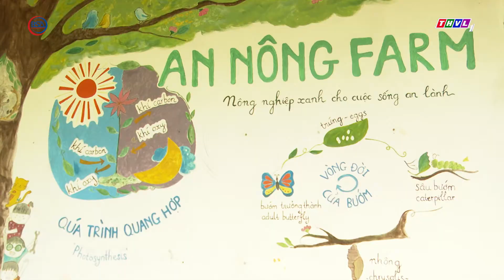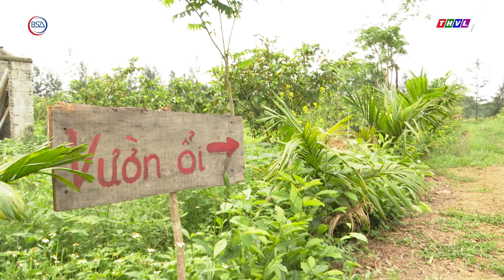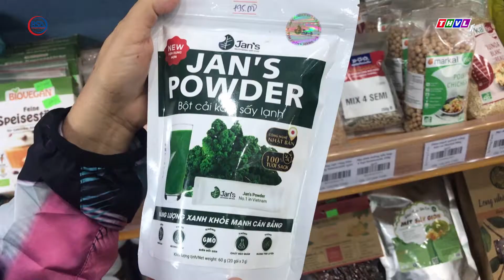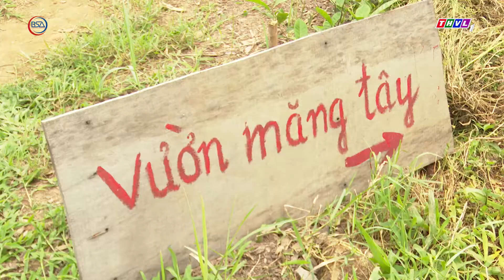Hái quả ngọt sau khi bỏ việc nhà nước về quê Khởi nghiệp